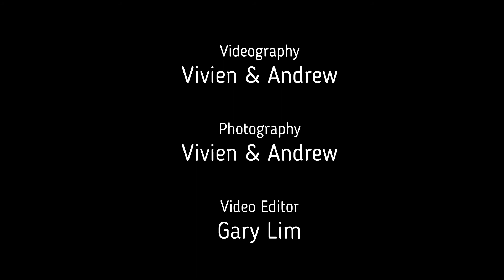18th to 20th Jan'19 - GS-Diving - Seaborne (Scuba Diving Courses & Leisure diving)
We had a wonderful weekend of diving on Seaborne. We had so much fun with all our students and leisure divers! Thank you to our awesome full board of Open Water, Advanced Open Water, Rescue students and leisure divers with us on Seaborne this weekend. We can’t imagine all the fun we are missing out without your presence!